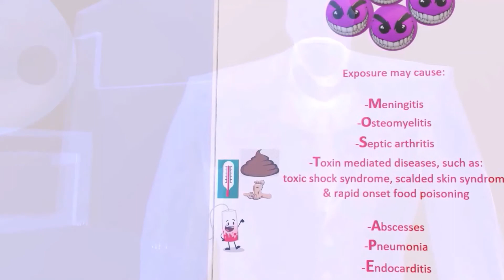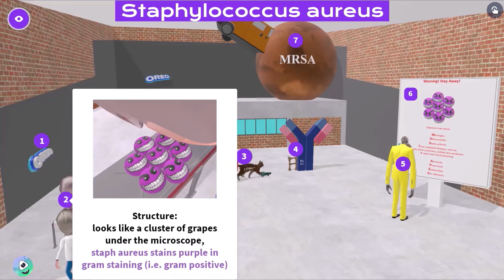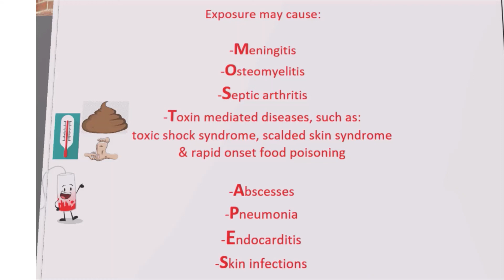Microbiology #1 | Staph Aureus (USMLE Mnemonic)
Welcome to my NEW microbiology series. Enjoy this super fun and memorable scene on Staph aureus!!
for review cards, quizzes and more!